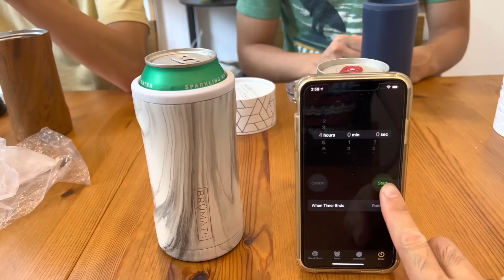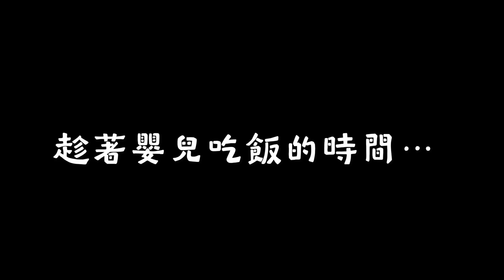【紐約連鎖炸雞店評分】世界炸雞爭霸賽｜男生宿舍 feat 三合一酷冰杯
我們在紐約收集了來自世界各地受歡迎的連鎖炸雞，究竟哪一間炸雞會是紐約客們的最愛呢?

用男宿專屬連結有加送防水提袋，可掛機車上！(系統不會顯示，但會直接加贈)
回饋只到 9/30 千萬別錯過優惠囉!

主題曲：One of These Days by Duplex Heart

不定期更新，訂閱Youtube頻道時可以開個鈴鐺！